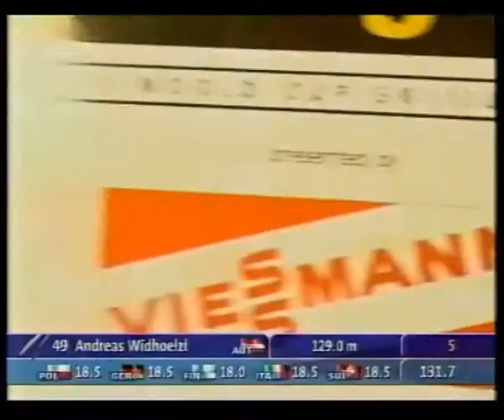Skispringen Titisee-Neustadt 2002/2003, Tag 1 (14.12.2002)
Wettbewerb der Top-Gruppe in Titisee-Neustadt am 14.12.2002, 1. + 2. Durchgang